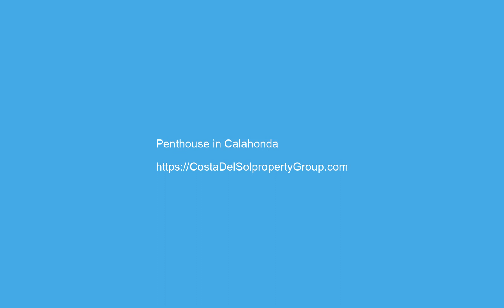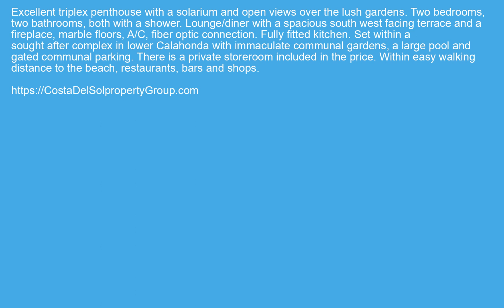Penthouse in Calahonda, Costa Del Sol FOR SALE €239000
Penthouse in Calahonda, FOR SALE €239000 Property ID: CDS19292
 Excellent triplex penthouse with a solarium and open views over the lush gardens. Two bedrooms, two bathrooms, both with a shower. Lounge/diner with a spacious south west facing terrace and a fireplace, marble floors, A/C, fiber optic connection. Fully fitted kitchen.
Set within a sought after complex in lower Calahonda with immaculate communal gardens, a large pool and gated communal parking. There is a private storeroom included in the price.
Within easy walking distance to the beach, restaurants, bars and shops.